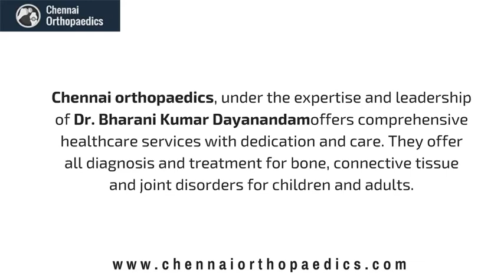Knee Arthroscopy in Chennai | Knee Arthroscopy Surgery in Tamilnadu | Joint Disorders in India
Knee joint is the largest and one of the most important joints of our body that provides stable support to the body. It allows bending and straightening of leg while walking, sitting, playing or dancing etc. It is made up of bone, cartilage, ligaments, muscles, tendons and fluid. Knee problem may occur due to damage or injury to any of these structures.Causes of Knee Ailments Knee problems are very common, and can occur in men, women, and children of all races and ethnic backgrounds. The major causes of knee problems. Dr Bharani  Kumar Dayanandam, a prominent and experienced (over 19 years) Orthopaedic Surgeon and Trauma Consultant, is currently serving as the Consultant Trauma & Orthopaedic Surgeon  (Knee and Shoulder Specialist) at Apollo Hospitals, Ayanambakkam, Chennai, India.